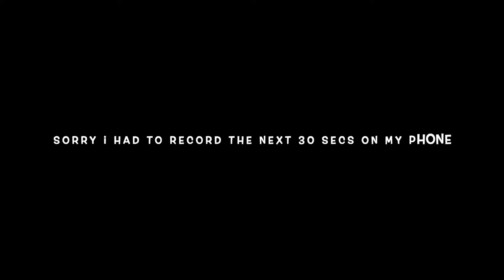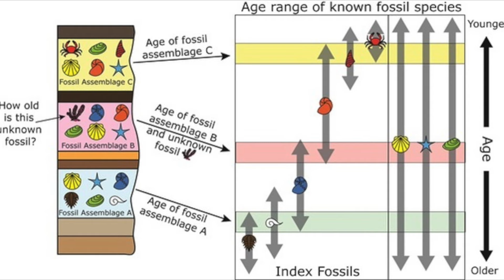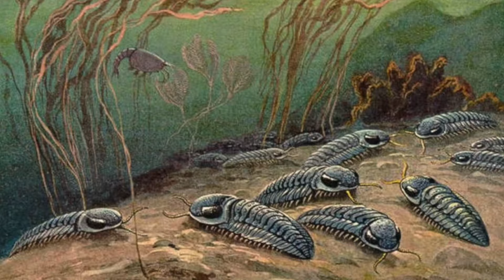paradoxides: the weirdest trilobites?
trilobites are one of my favourite extinct creatures. BRING THEM BACK.